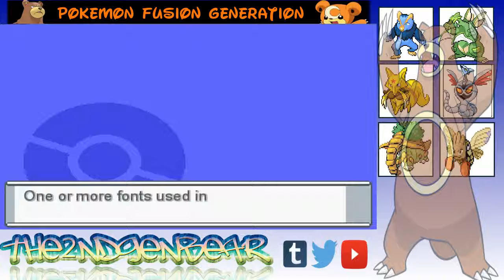Pokemon Fusion Generations Episode 24: Sea foam Islands part 1